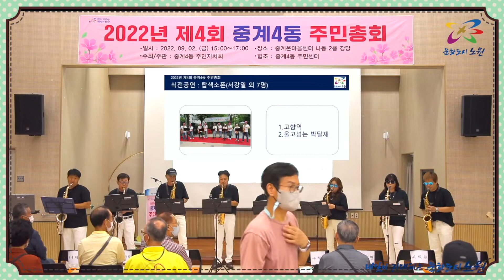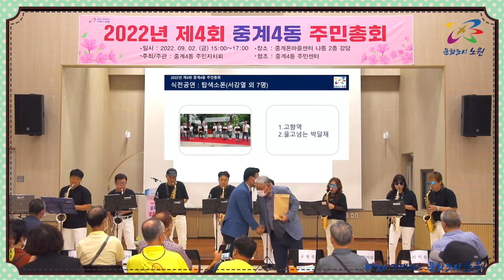2022년 중계4동 주민총회_탑색소폰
2022년 중계4동 주민자치회 제4회 주민총회
장소 : 중계온마을센터 나동 2층 강당